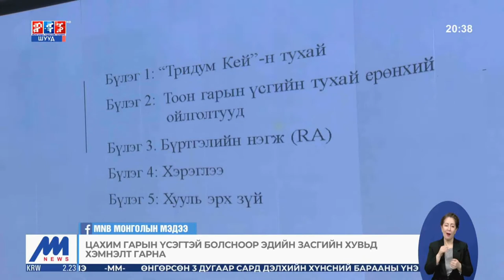Иргэдэд тоон гарын үсэг олгох ажил хялбар, шуурхай боллоо